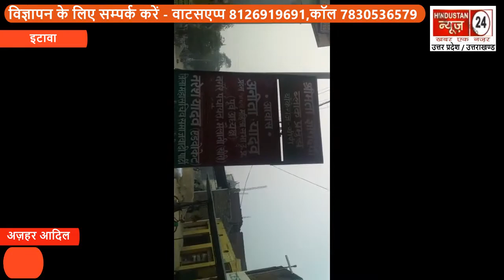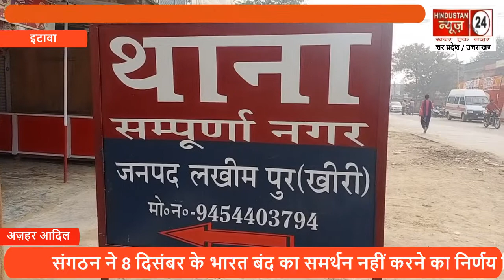आज विभिन्न संगठनों व राजनैतिक दलो द्वारा किसानों के समर्थन में बंद का मिला जुला असर देखने को मिला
लखीमपुर-खीरी लक्ष्मी कान्त गुप्ता की रिपोर्ट